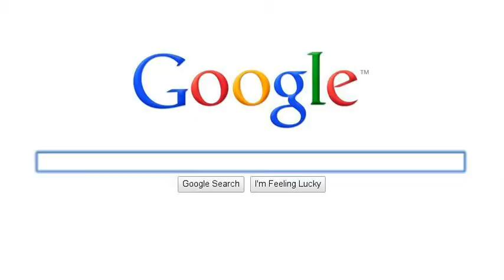Education disruption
Education will be disrupted as has every other industry that relies upon a value chain for production. All value chains are becoming shorter in time, cost and meeting the needs of the end user.